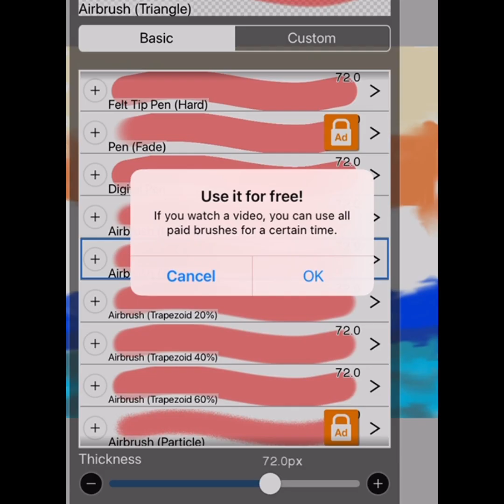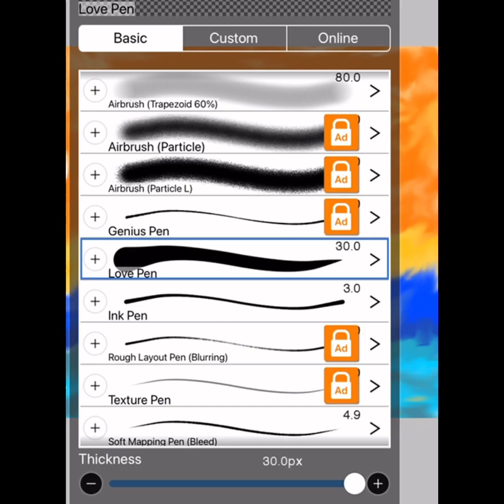“Sunsets are proof that no matter what happens, every day can end beautifully”. -Kristen Butler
While sunsets are a literal end to a day, they've also become symbols of peace, harmony, and the promise of renewal. Sunsets are a great reminder to rest and reset our hearts and minds at the end of each and every day.